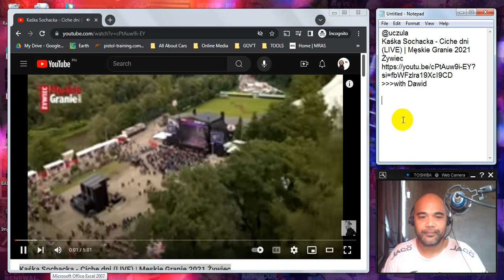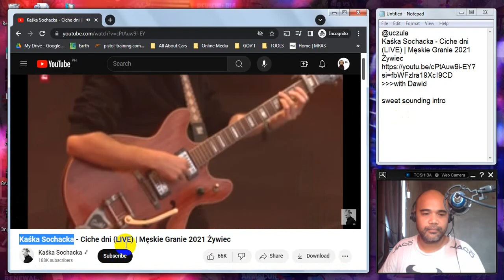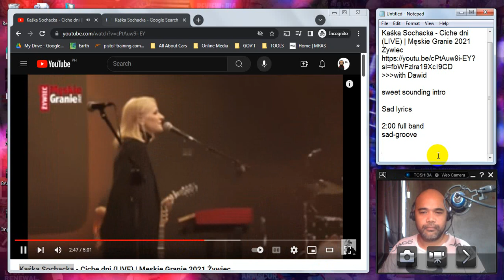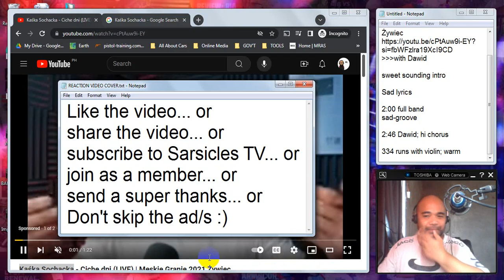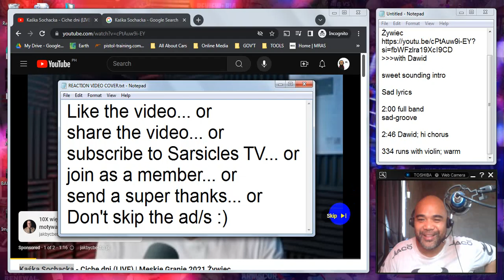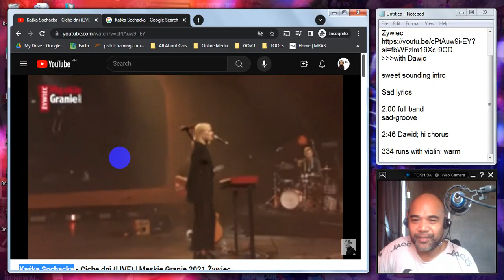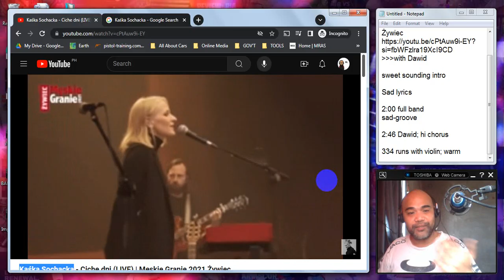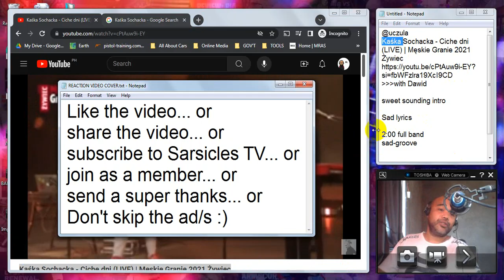PINOY REACTS: Kaśka Sochacka - Ciche dni (LIVE) | Męskie Granie 2021 Żywiec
Recommended by @uczula. Thank You!